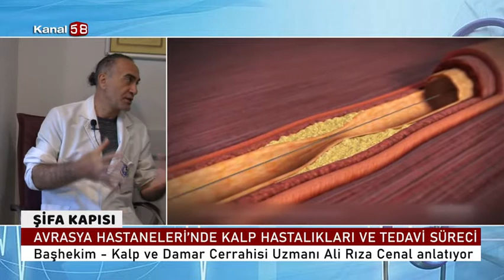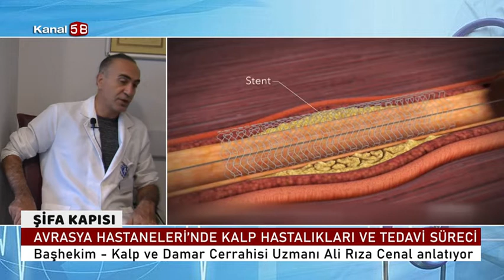Doğuştan Kalp Hastalıkları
Avrasya Hastanesi Kalp Ve Damar Cerrahisi Uzmanı Prof. Dr. Ali Rıza Cenal '' Doğuştan Kalp Hastalıkları  '' hakkında detaylı bilgiler veriyor.